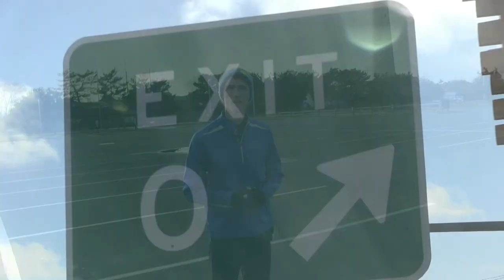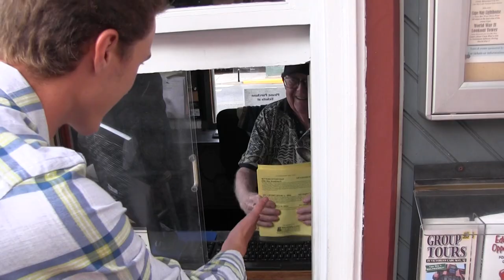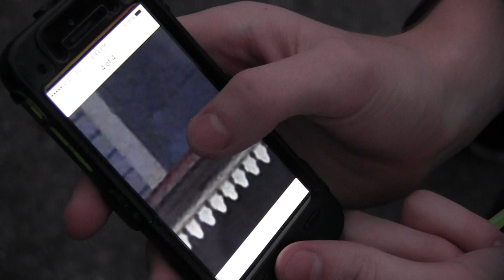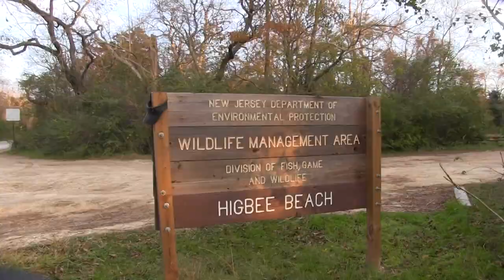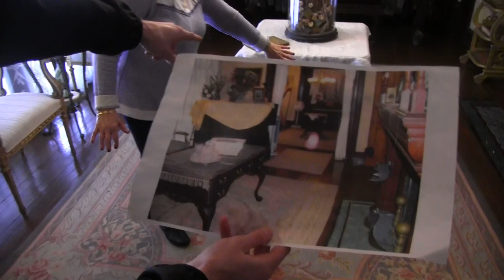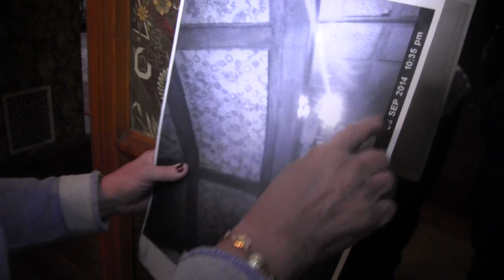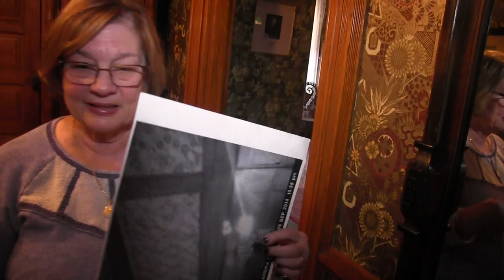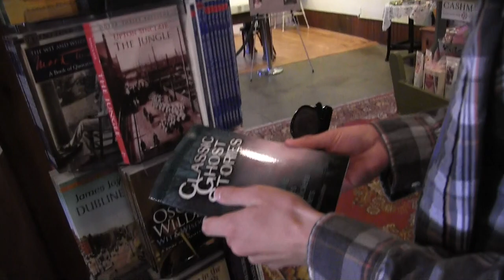Ghosts of Cape May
Documentary focused on getting the inside details of ghost sightings that happen in Cape May, NJ